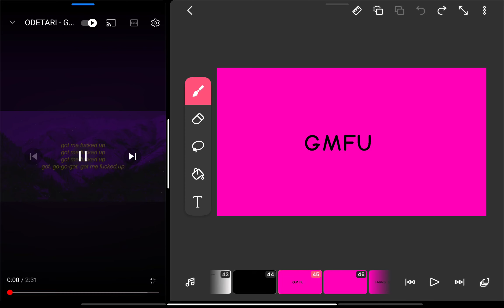GMFU meme (dnb gang)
characters:
Hailey/me/@HaileyAndFriends658
Tom/theo/@tomandhailey2468
Mr Anand/Dave/@Guiltyandevil
Oof/dingle/@whatareyoulooking026
Jaydenvee/2nd dave/ I think ;-;
Aaron/@aaronthemaker5121
Kevin

E I ended up lazy!!! (tomorrow when I get home I'ma have presents/in Christmas :D